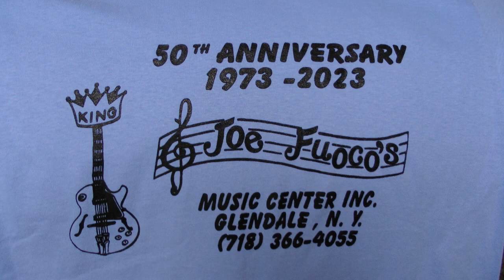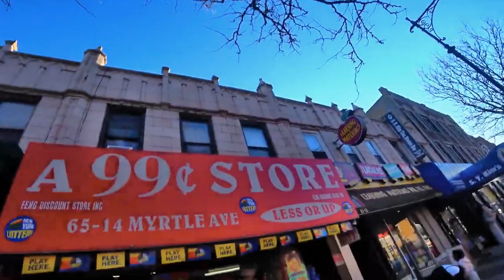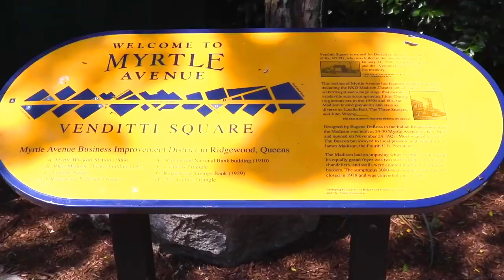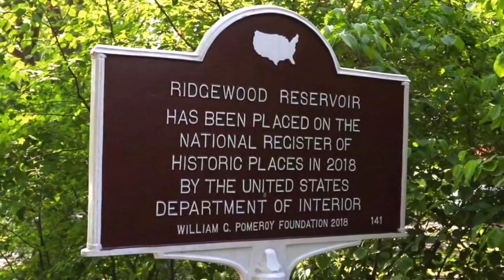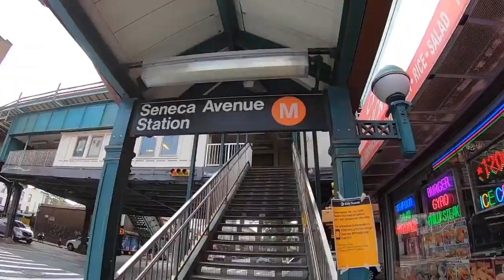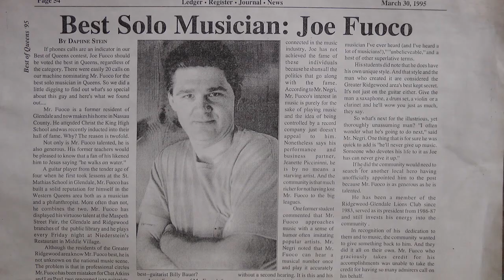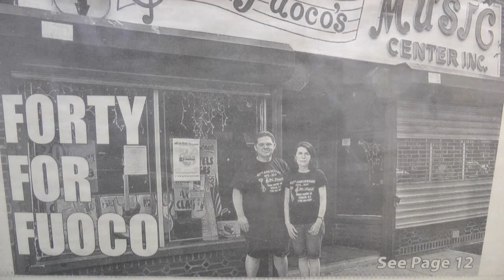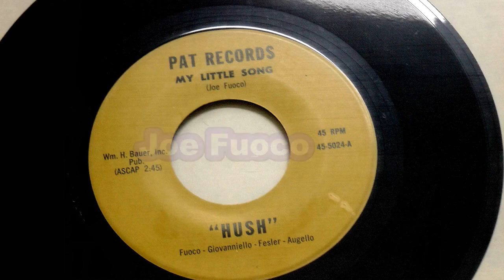Joe Fuoco and Friends remember the Good Old Days Songs of 1973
Joe Fuoco Good Times